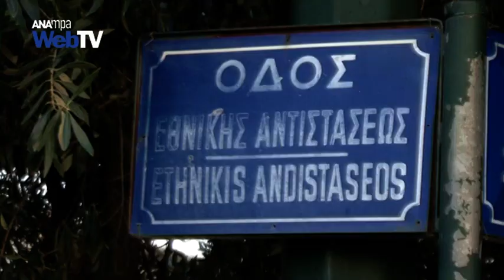Τρομοκρατικό χτύπημα στην κατοικία του Γερμανού πρέσβη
Επίθεση με καλάσνικοφ έγινε στις 3.30 τα ξημερώματα στην κατοικία του Γερμανού πρέσβη στο Χαλάνδρι, από τέσσερα άτομα που είχαν στόχο το κτήριο και όχι τον αστυνομικό φρουρό. Την επίθεση καταδικάζουν κυβέρνηση και αντιπολίτευση.